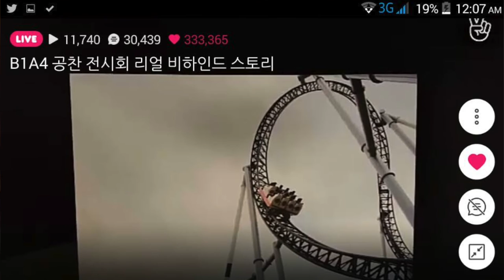CAN WE TALK ABOUT GONGCHAN !?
Yes this little Puppy has Grown up ! TOO FAST ! Q.Q but is it really that bad? Lets have a talk about our little Maknae of B1A4!

Lets Laugh and Discuss together about B1A4 and the World of K-Pop :)